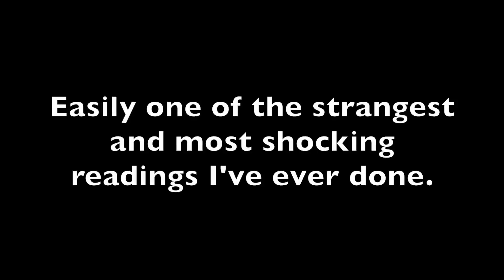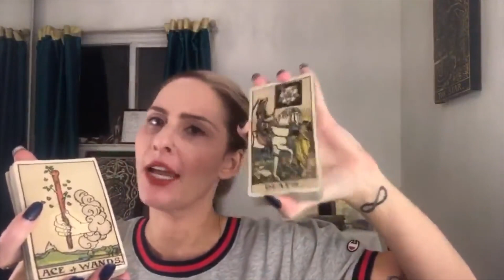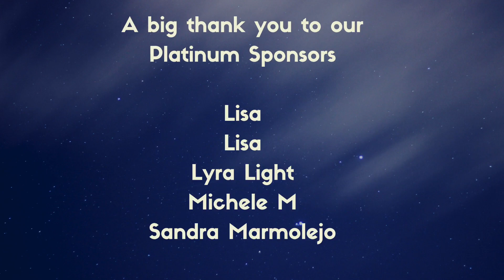45 Resigns??? Reads on the hospital visit, Barr's next move and Pelosi's Plan